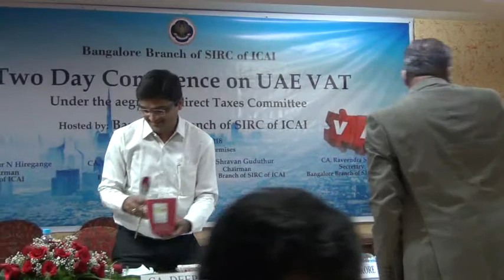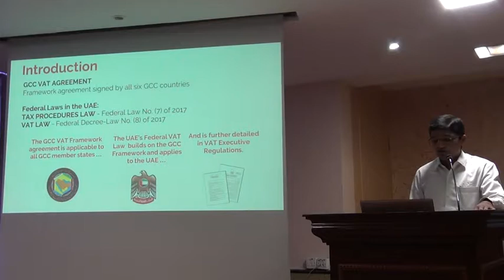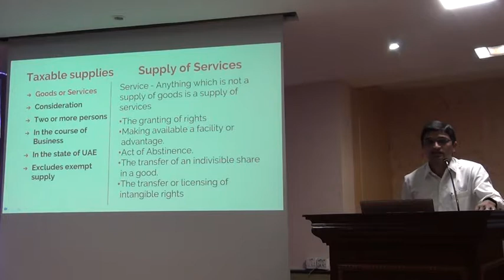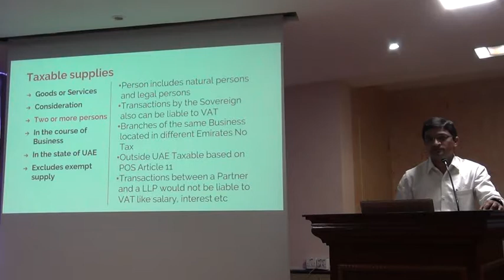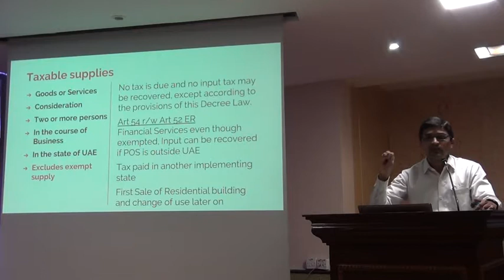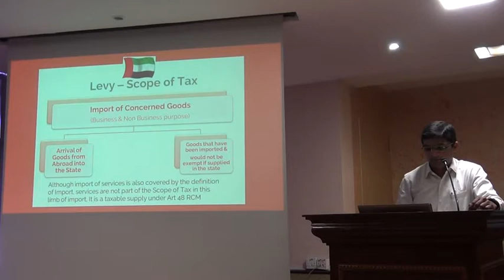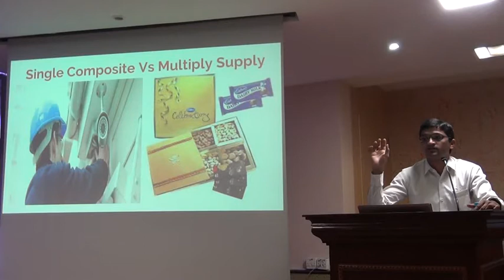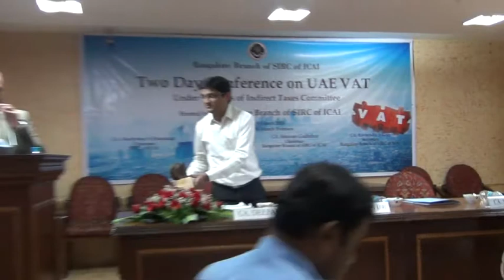Registration, Designated Zone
on 4.3.2018 by CA Deepak P